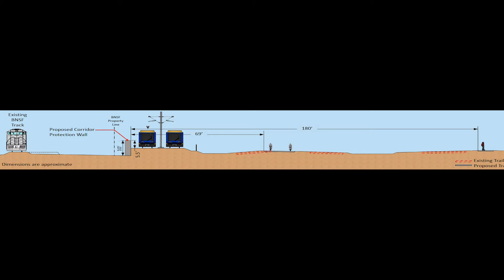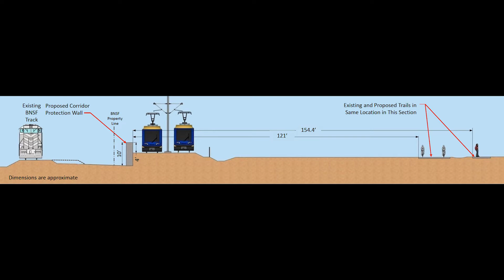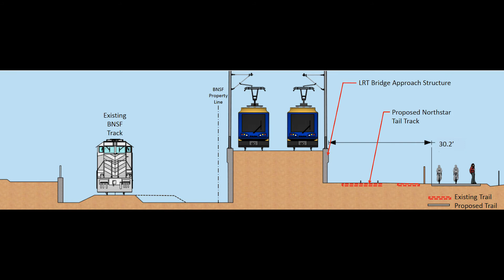Corridor Protection Wall Tour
This is a guided tour of the proposed corridor protection wall in the BNSF-Wayzata subdivision that is part of the SWLRT project.